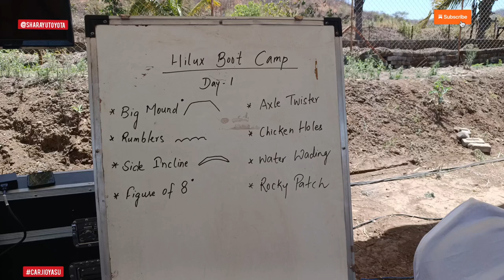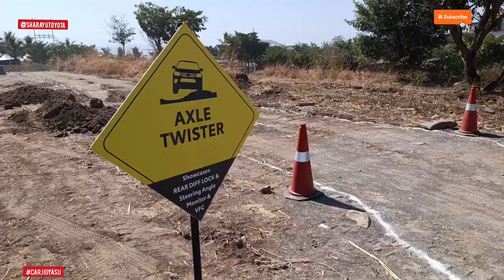TOYOTA HILUX BOOT CAMP THE REAL 4*4 CAR OF INDIA